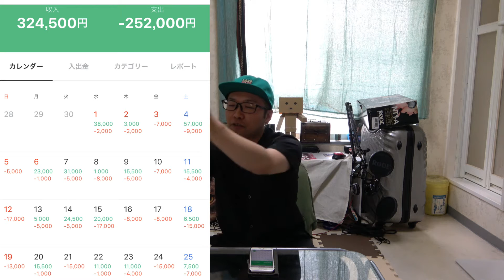ジャグラーで勝ちたい人は是非やってみては？？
毎度です！

前回に引き続きまたもやジャグラー１か月やってました！！！！
もはや普通に働くより稼げるのではと糞ニートの考えになりそうで怖いですｗｗｗ
１か月間マイジャグラー４を打ちました(o*。_。)oペコッ
あの真ん中がペカッって光るのがすごい好きなんです(੭ु´･ω･`)੭ु⁾⁾